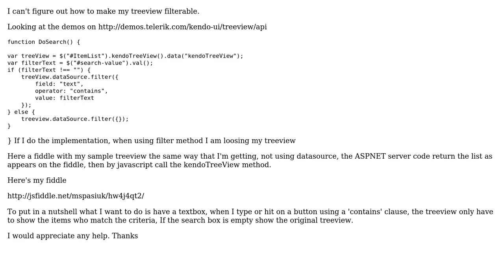Kendo Tree View, filter Items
With thanks & praise to God, and with thanks to the many people who have made this project possible! You are responsible for your own actions.